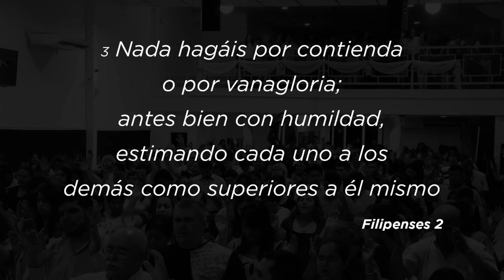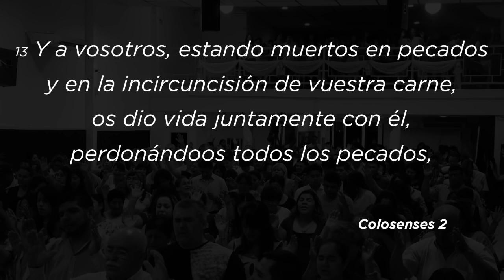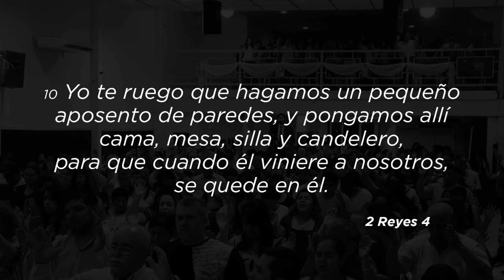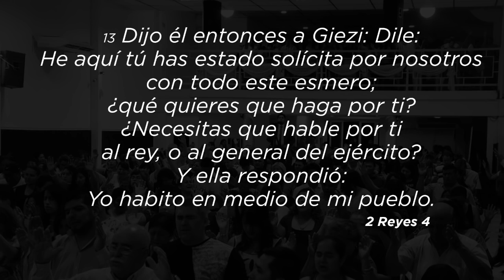Profeta Ronny Oliveira - ¿Que Quieres Que Dios Haga?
¿Estás listo para tener una noche donde tu Fe será provocada?
Te invito a que escuches esta Palabra Poderosa que Dios tiene para ti.

HEAVEN NETWORKS